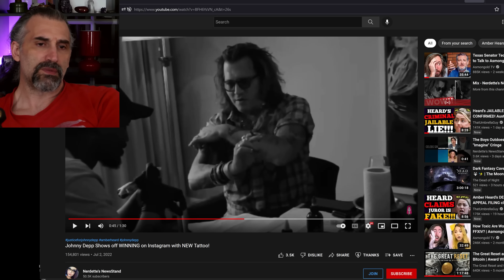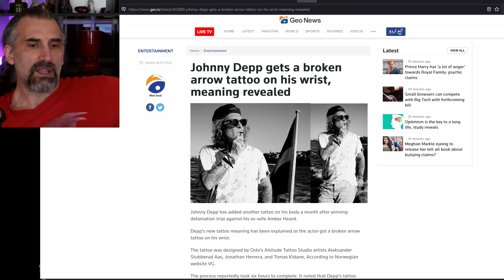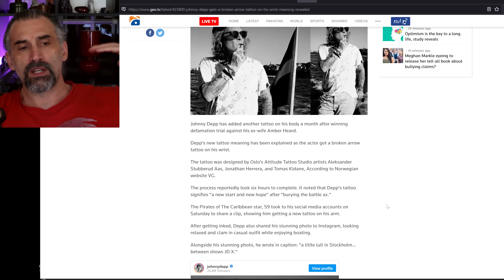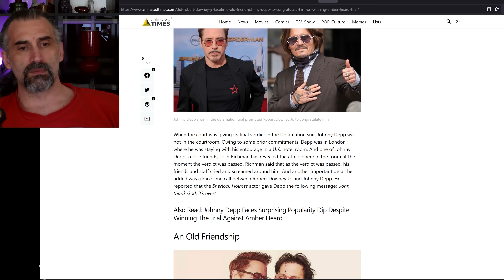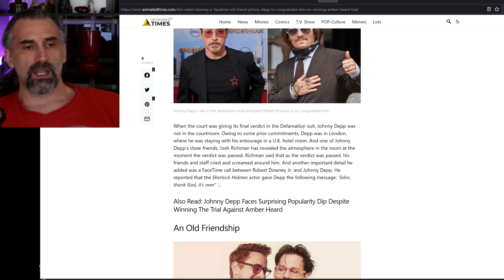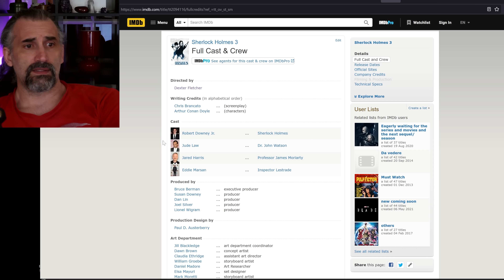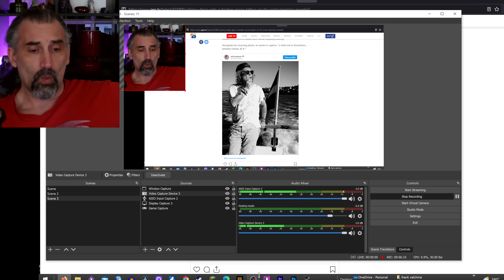NEW VIDEO Johnny Depp Moves on with his LIFE!